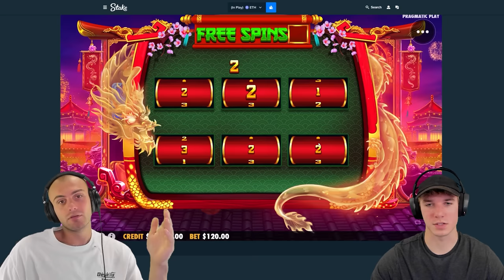GETTING A SUBSCRIBERS MONEY UP ON DRAGON HERO!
today we give a subscriber the chance to win huge on dragon hero! we did a bonus buy for them on dragon hero and gave them whatever it paid. i hope you guys like this crazy dragon hero bonus buy video!